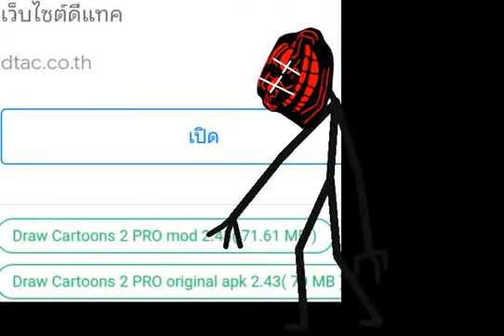The Ruler: How To Download Dc2